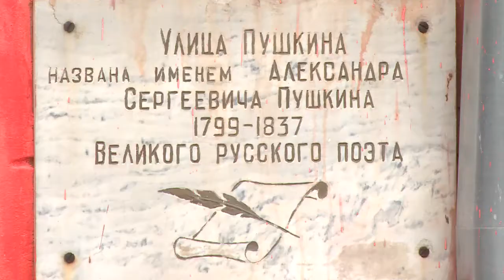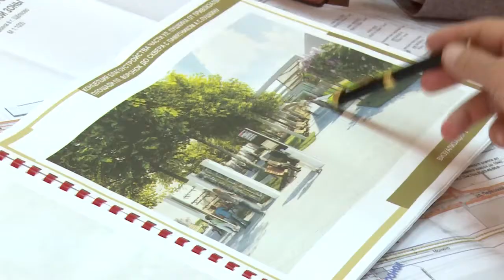Улица Пушкина готовится к реконструкции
Глава городского округа Щёлково Алексей Валов провёл еженедельный строительный час. Главная тема – дальнейшее формирование в Щёлкове комфортной городской среды.